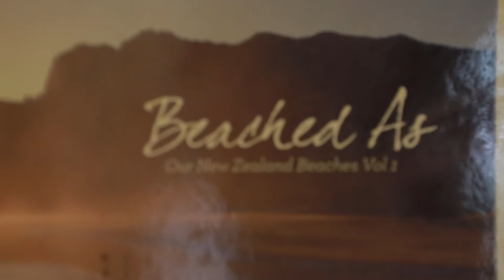Sitka 3D Printing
AUT 3D Printing at Sitka in Newmarket, Auckland with the MakerBot Replicator 2